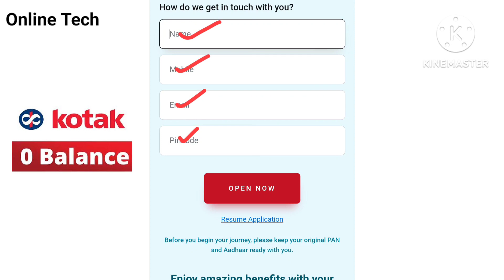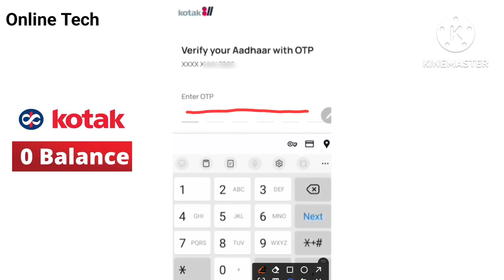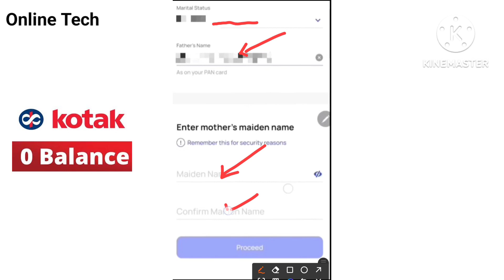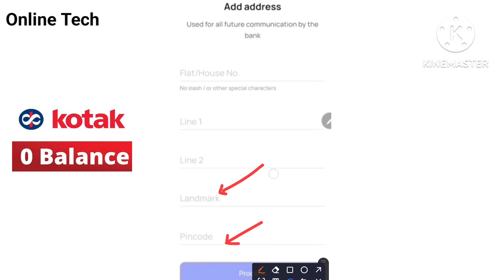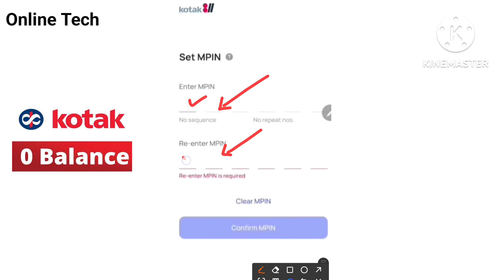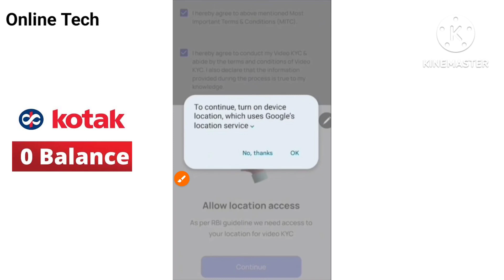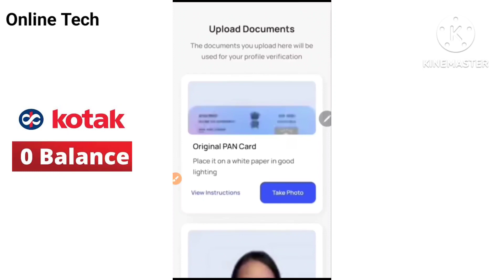Kotak Mahindra Bank Zero Balance Account Opening 2024 |Kotak Bank me account Kaise Kholen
kotak bank
kotak bank account open online
kotak bank mobile number change
kotak mahindra bank open account zero balance kaise khole
kotak mahindra bank open account zero
balance telugu
balance malayalam
kotak mahindra bank open account zero balance pin code problem
kotak mahindra bank open account zero balance without pan card
kotak mahindra bank open account zero balance credit card
kotak mahindra bank open account zero balance refer and earn
kotak mahindra bank open account zero balance online kaise kare